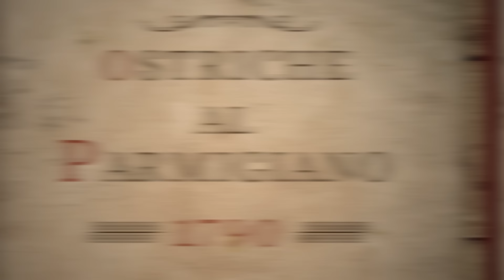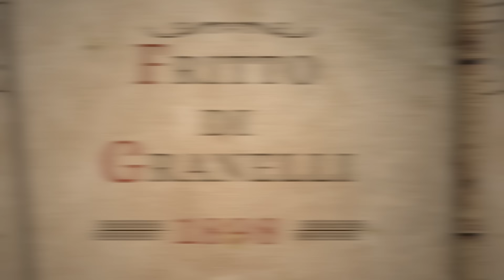Cuciniamo delle RICETTE ANTICHE! - Ostriche e T*sticoli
Abbiamo preparato due ricette storiche, insieme a Luca Cesari, storico della gastronomia, per assaggiarle e capire se sono ancora buone!
Ostriche e t*sticoli... direttamente dal 1800 circa!

Grazie mille a Luca Cesari che ci ha regalato queste perle!

Segui le nostre live dal Lunedì al Giovedì alle 9:00 di mattina!

Vetrina Amazon
Desideri della Valle
Attrezzatura Video